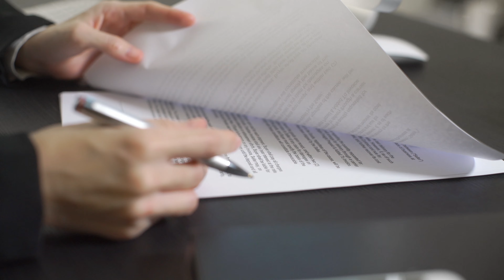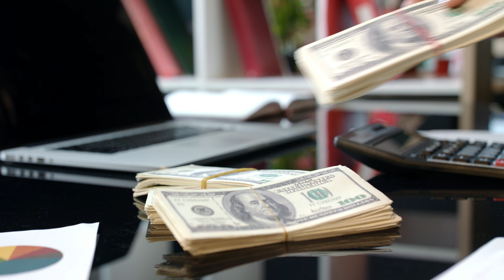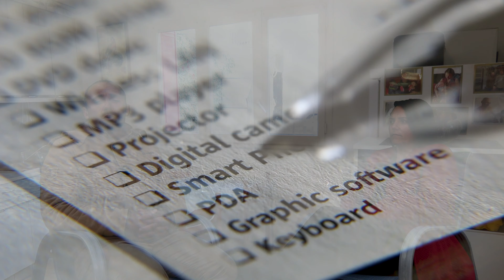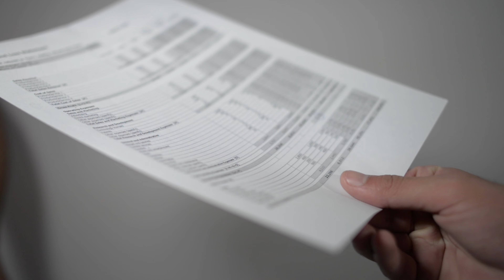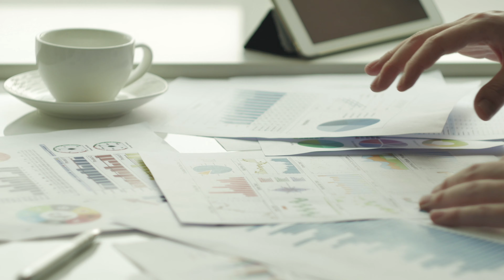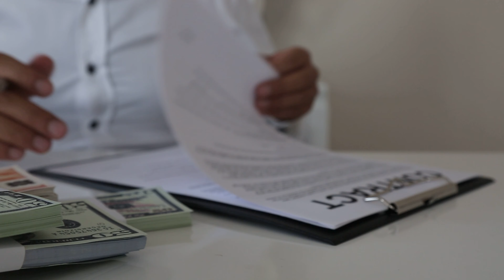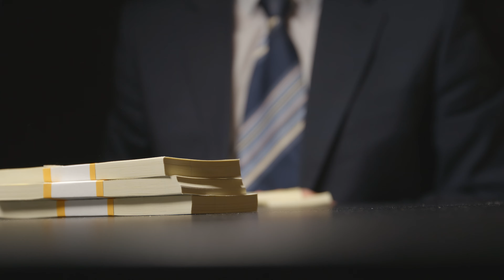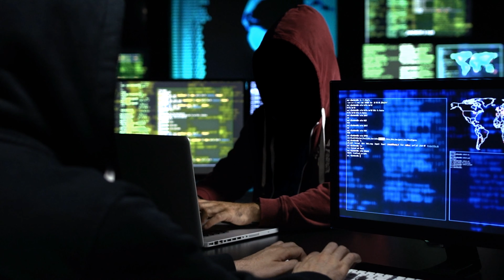Arnaque immobilière - Faux acheteur internet du luxembourg qui veux acheter sans visiter la maison.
Arnaque - Faux acheteur internet du Luxembourg qui veux acheter sans visiter la maison. Le gars va carrément jusqu'à appeler le notaire pour faire un compromis de vente en donnant des faux documents pour au final vous demander de payer une partie de la vente au black puis va vous demander des contreparties sous forme de cartes à acheter pour 3000€. Au final vous perdrez "juste" le montant des cartes et il n'enverra jamais l'argent de la vente car son but était juste de toucher le montant du prix des cartes. Il vous appellera de manière très pro plusieurs fois par téléphone. L'escroc nous a contacté depuis le site internet de petites annonces immobilières : Pap, particulier à particulier mais cela peux aussi provenir de facebook, leboncoin et autres.